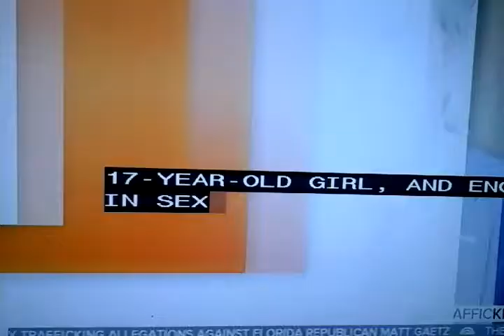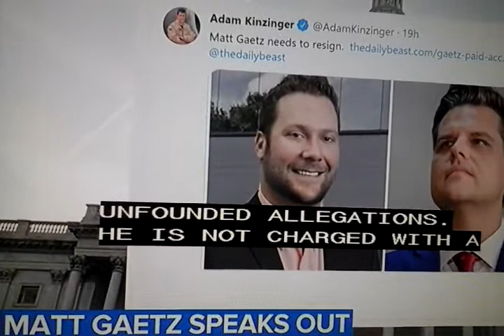Investigacion against Mike Gaetz.